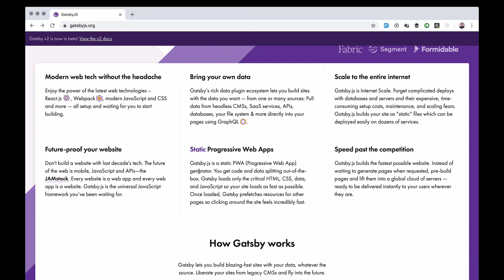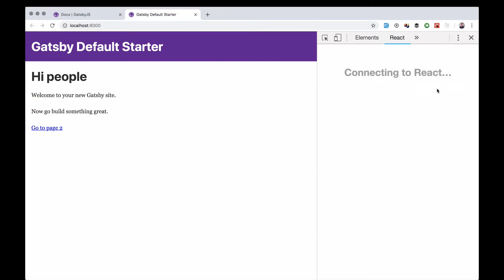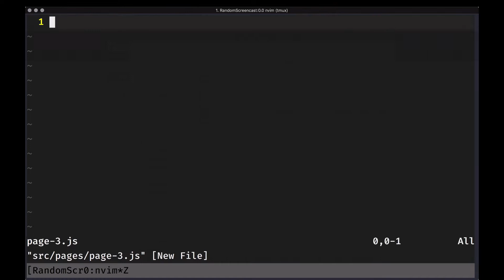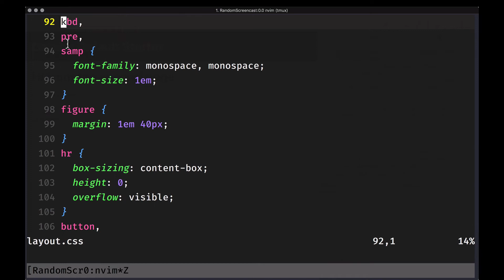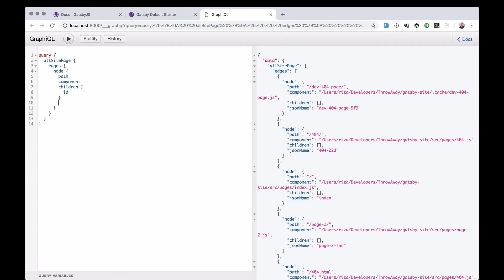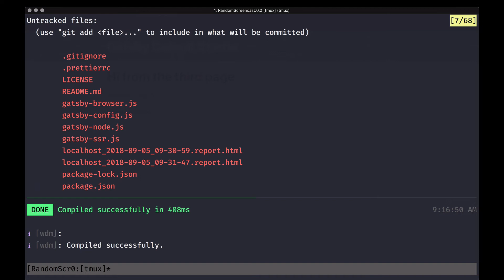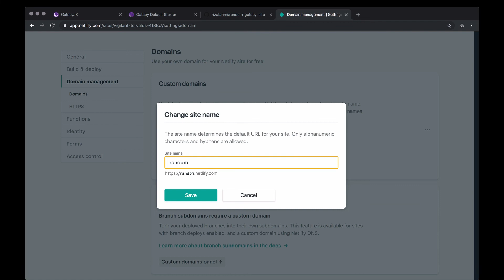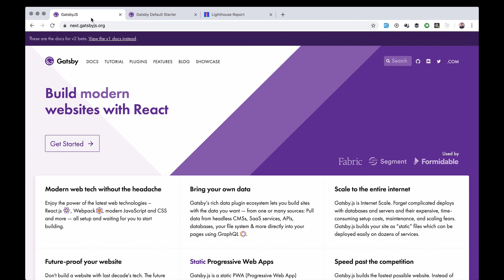Static Site Generator dengan Gatsbyjs